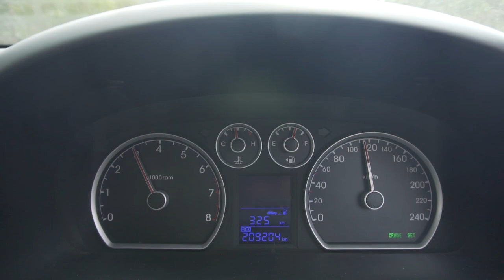Crescent Head || Summer Camping & Surfing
Short 3 day trip up north to Crescent Head and Hat Head

Got a couple fun waves at Crescent for summer and a short session at Hat Head in which I did not film. Good little trip, stayed at Racecourse campground just south of Crescent the first night and Hat Head Caravan Park the second night.

Help Make My Adventure!

Equipment //
Softlite 6'6 Softop